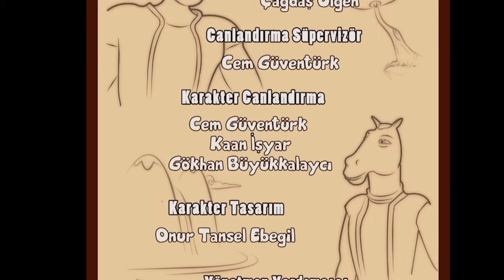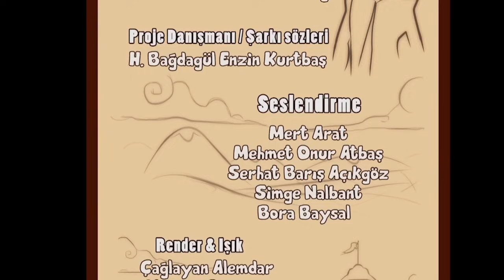64 Kare Ülkesi - 1. Bölüm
KONU:
 Satranç oyununun kurallarını, tüm faydalarını (dikkat, konsantrasyon, sabır, sebat, kazanıp kaybetme olgusunun gelişimi, sıralı düşünme vb..) stratejiyi öğreten TRT Çocuk kanalında yayınlanan 3D animasyon çizgi dizi programıdır.

 Yeni çizgi film 64 Kare Ülkesi İzle

İbi, Maysa ve Buluıt, Tel Ali, Rafadan Tayfa ve Kuzucuk oyunlarını telefonuna ya da tabletine ücretsiz indirebilirsin.